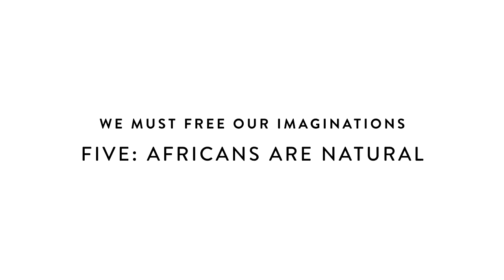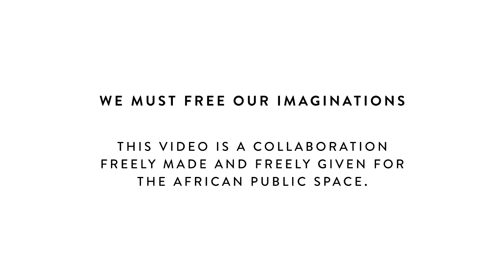We Must Free Our Imaginations (5/6)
Africans Are Natural. Part Five of "We Must Free Our Imaginations" - a six-part series in which Binyavanga Wainaina speaks on the fear of imagination.